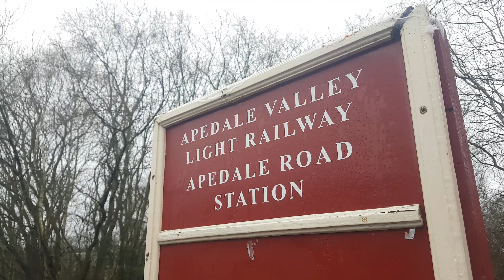APEDALE VALLEY LIGHT RAILWAY, LAST RUNNING DAY 2022, FEATURING DECAUVILLE 0-4-0 EDGAR, 27.12.2022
Two years to the day since we first visited and filmed the Apedale Valley Light Railway, we return again to see the last day of trains through the Apedale Valley, with Decauville Edgar in steam for its first full day of passenger trains at AVLR, a real treat for SJ and myself.

After a nice hike through the Apedale Country Park before the trains started, we descended down to Apedale Road station for a journey back to Silverdale (shown in full) and a cup of tea.

There's footage of three runs from Edgar, with the last one echoeing the finale of our visit two years ago, viewed from inside the engine shed.

Big thanks to the great crew at AVLR for their warm welcome and hospitality.

Thanks SJ for company.

Almost out of steam locomotives to film for 2022!